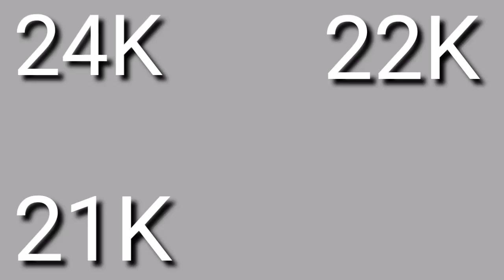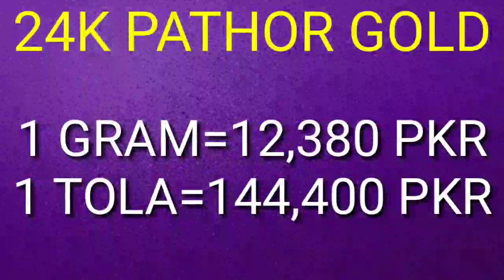Today Gold Rate in Pakistan | 20 Oct 2022 Gold Price | Aaj Sooney ki Qeemat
Today gold rate .Gold price today .Gold rate today . 20 Oct 2022
24k gold price
22k gold price
21k gold price
18k gold price
Gold rate
Gold rates
Gold rate today
Gold
Pakistan